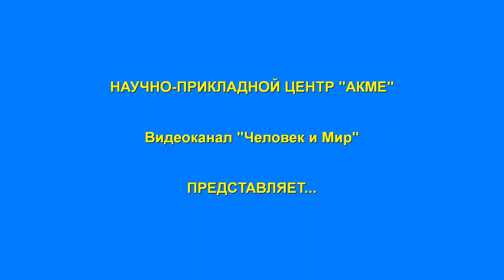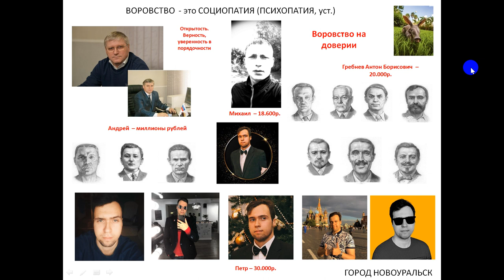ВОРОВСТВО на доверии. Тест Сонди. Часть 3